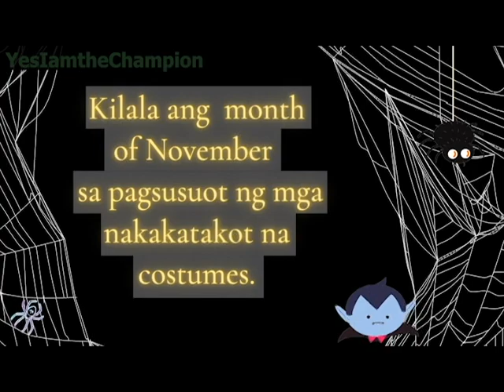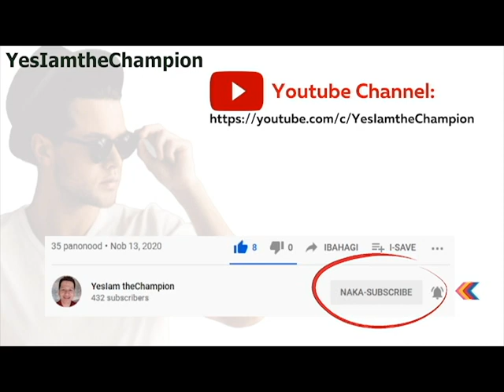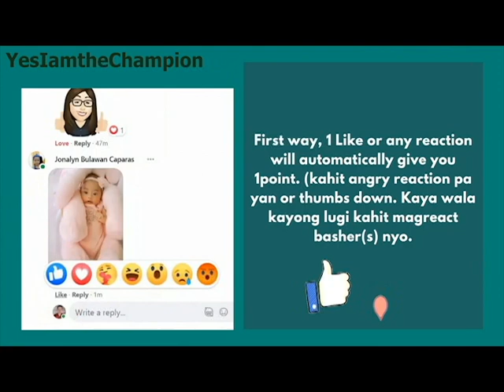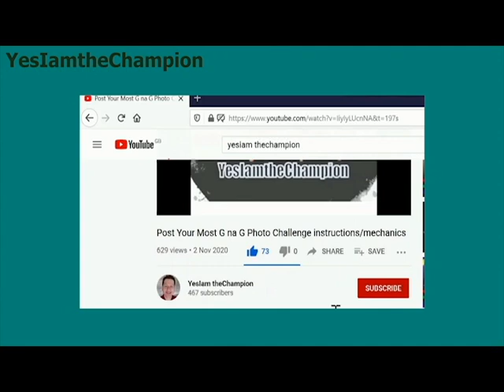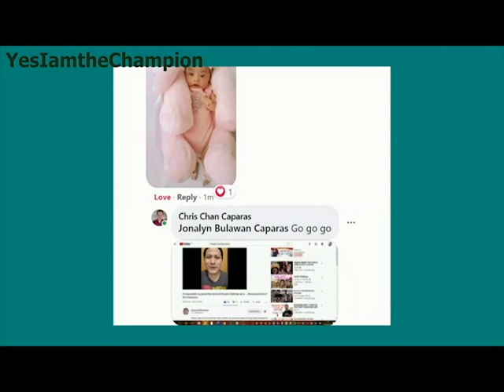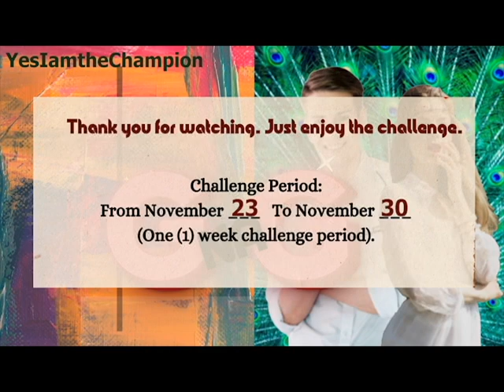Post Your Most G na G Photo Challenge Instructions/Mechanics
Join now!
Prizes:
First Place - Php2k plus 15g Aquarium complete set with accessories and fishes
Second place - Php500
Third place - Php300
Challenge period: Nov. 23-30, 2020